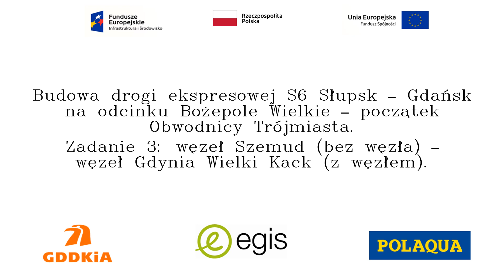S6 ZAD 3: Tydzień 60 - wykop w ciągu ul.Nowa Rdestowa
Relacja filmowa z tygodnia 49/2020 przedstawiająca postęp robót w ciagu ul. Nowa Rdestowa